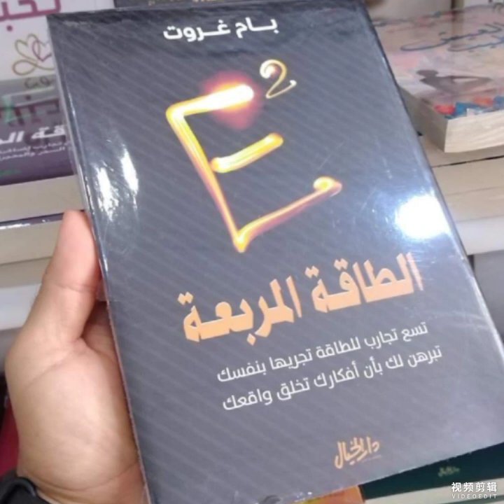هل انت جاهز لاستخدام طاقة الكون لتغير حياتك ؟ | بام غروت.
ترشدنا  " بام غروت " عبر 9 اختبارات عملية إلى كيفية إدارة حياتنا بنجاح استنادا إلى الطاقة الإيجابية  الموجودة في الكون  بالتالي يمكننا استخدامها لإعادة  رسم الواقع ولتحقيق المعجزات عبر تطوير  قدراتنا الذهنية .